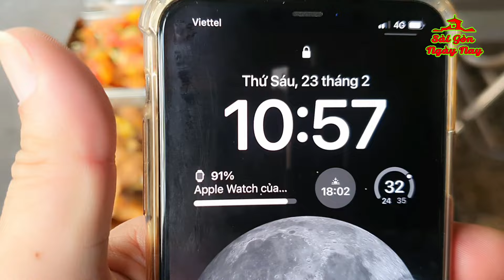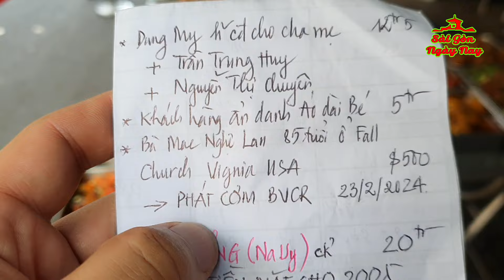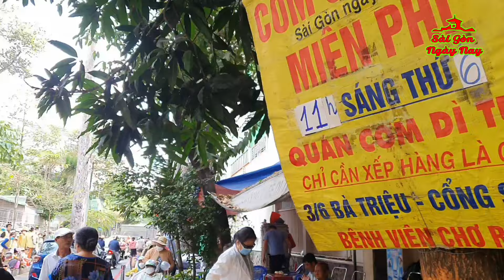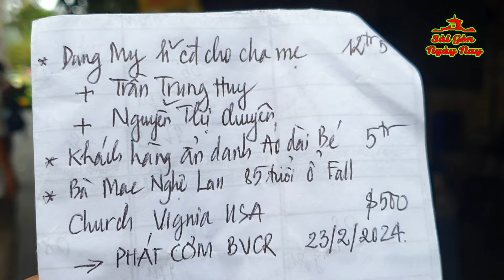DÙNG $ ĐỂ ĐIỀU CHỈNH HÀNH VI & Ý THỨC NGƯỜI LỘN XỘN KHI PHÁT CƠM & TIỀN CHO UNG THƯ, NUÔI BỆNH!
Cảm ơn Quý nhà hảo tâm ủng hộ chương trình:
+ Dung My hồi hướng công đức cho cha mẹ 12tr500 (Cha: TRẦN TRUNG HUY, Mẹ: NGUYỄN THỊ CHUYÊN)
+ Khách hàng ẩn danh tại Áo dài Bé 5tr
+ Bà Mạc Nghệ Lan 85T ở Fall Church Virgnia USA $500
+ Cô Hưởng ở Nauy 20tr tặng cho 200 bệnh nhân UNG THƯ và người NUÔI BỆNH
Chương trình thực hiện ngày 24/2/2024